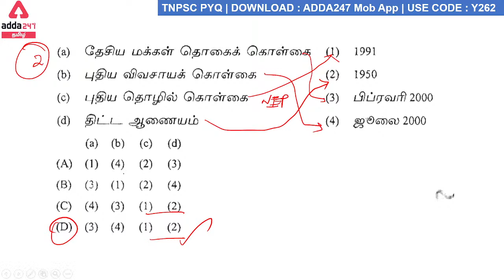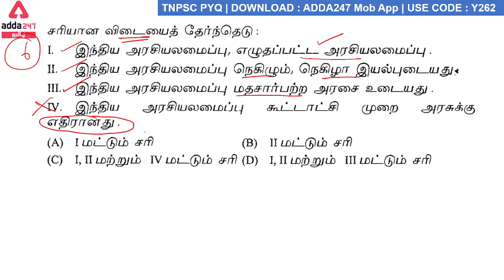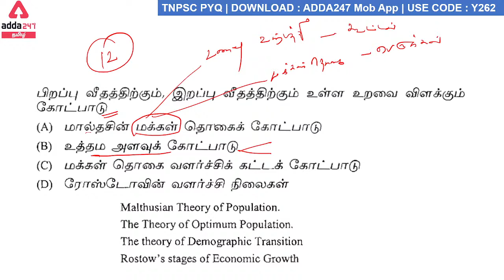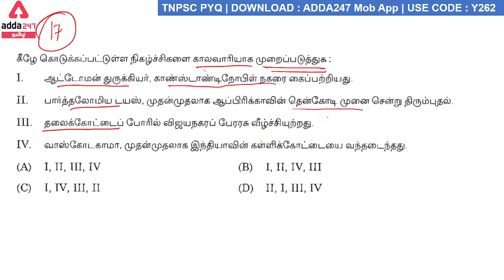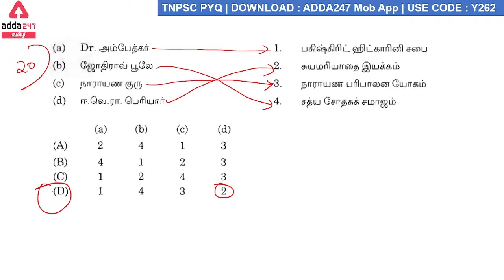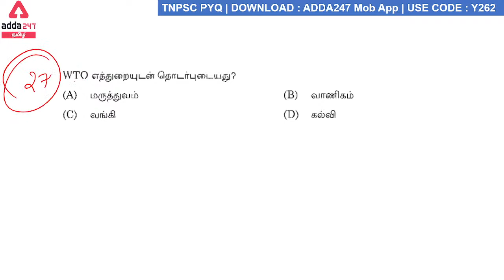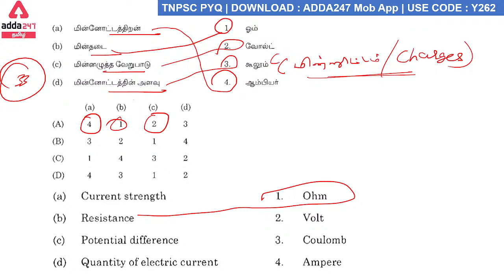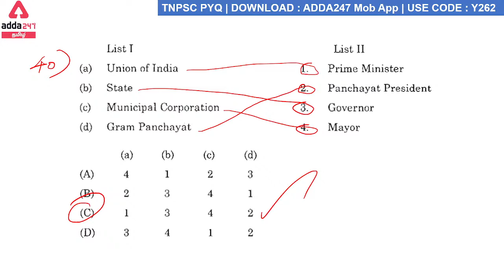TNPSC Group 1/2 2A | 4 முந்தைய ஆண்டு வினாக்கள்.| PYQ Part 7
TNPSC GROUP 2 & 2A Video Course By Adda247 for Tamil and English Medium
TNPSC GROUP 4 & VAO Video Course By Adda247 for Tamil and English Medium